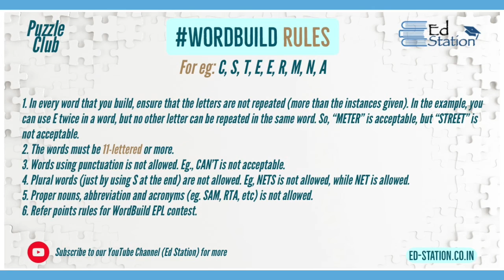WordBuild27 | EdStation Premier League Season-2 | Rewards Challenge | Your Personalised Learning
Weekend  puzzle “WordBuild”

From the given set of letters, you need to build as many 11-lettered words as possible. Ensure to follow the rules while building the words.

Hi all,  please note that the “Comments” are set to ‘Hold for Review’, as suggested by few EPL-2 participants. Your comments will be reviewed and shared for public viewing shortly.

Cheers and enjoy participating in EPL Season-2